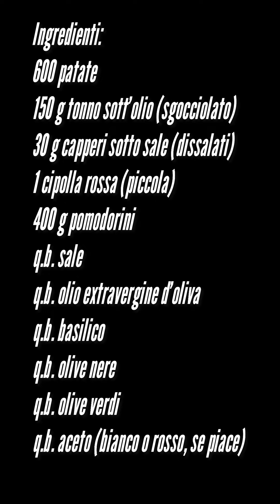Insalata di patate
Ma quanto ci piacciono le insalate? Io le adoro!! E poi quelle di patate sono anche perfette per quando fa caldo, le prepari quando puoi e le mangi quando vuoi, io le faccio al mattino e alla sera sono pronte per essere gustate, fresche, profumate e deliziose come questa alla Eliana…

600 patate
150 g tonno sott’olio (sgocciolato)
30 g capperi sotto sale (dissalati)
1 cipolla rossa (piccola)
400 g pomodorini
q.b. sale
q.b. olio extravergine d’oliva
q.b. basilico
q.b. olive nere
q.b. olive verdi
q.b. aceto (bianco o rosso, se piace)

600 potatoes
150 g tuna in oil
30g capers
Red onion
400 cherry tomatoes
salt
extra virgin olive oil
basil
black and green olives

Cuocete le patate per  35-40 minuti dal bollore o fino a quando non saranno morbide. Scolatele e lasciatele raffreddare in acqua a temperatura ambiente e in frigo per 1h, quindi pelatele e tagliatele a tocchetti e raccoglietele in una ciotola.
Sciacquate i pomodorini e tagliateli. Pelate la cipolla e affettatela , se volete renderla un po’ meno forte lasciatela riposare in acqua salata per 20 minuti, unitela alle patate insieme ai pomodorini, alle olive, ai capperi sciacquati bene e dissalati, e al tonno sgocciolato. Unite sale, olio, origano, basilico e se volete anche un po’ di aceto, mescolate e gustate.

L’insalata è pronta, potrete consumarla subito o riporla in frigo in un contenitore ermetico o chiuso da pellicola e consumarla entro 24h.
1 g
Immagine del profilo di nonsololetortedianna